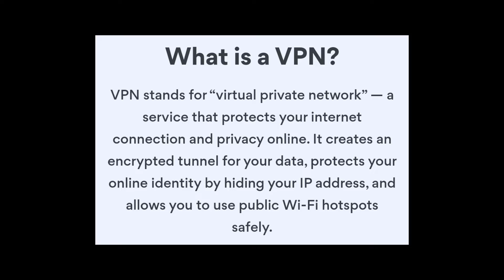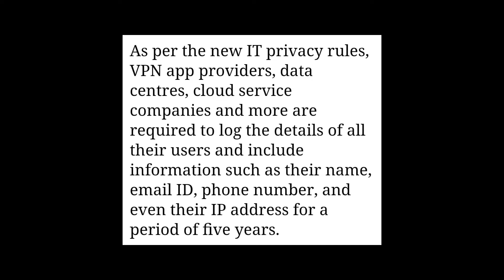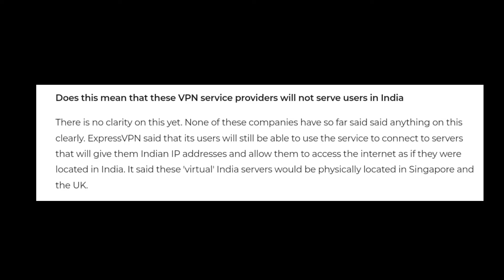Goverment Makes VPN Useless in India..!!!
Hello Guys Aaj Me Aapko Es Video Me VPN Ke New Indian Rules Ke Bare Me Batane Wala Hu